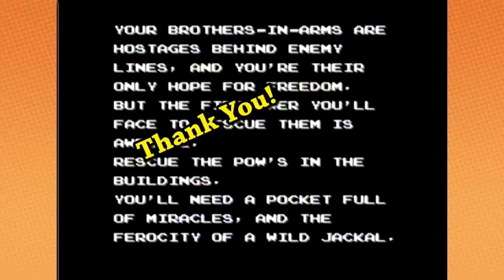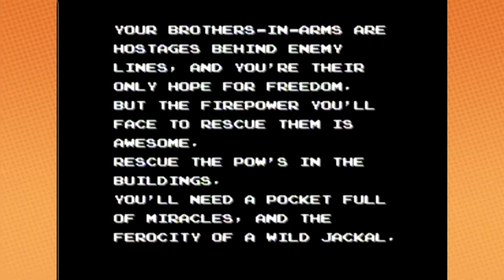Game Grumps - Jackal (Complete Series)